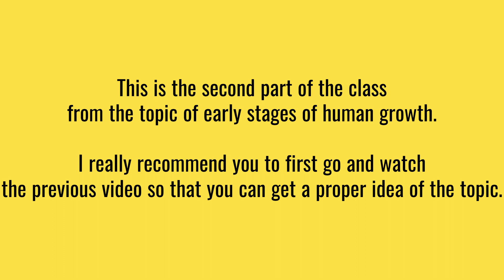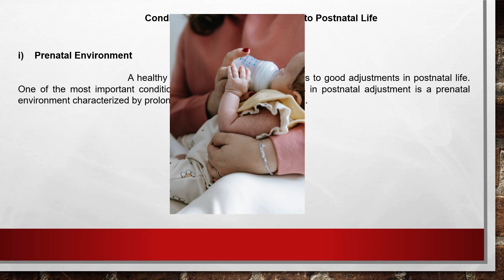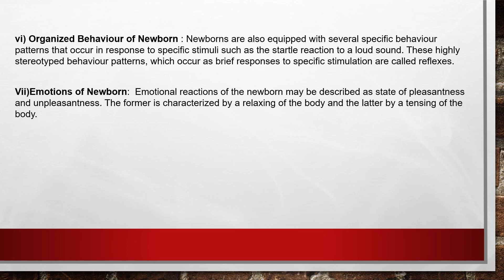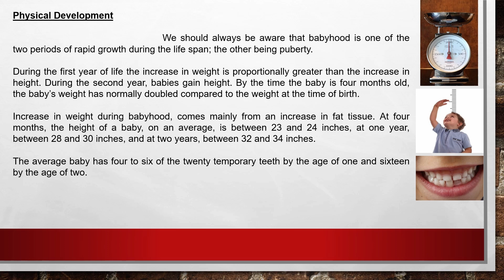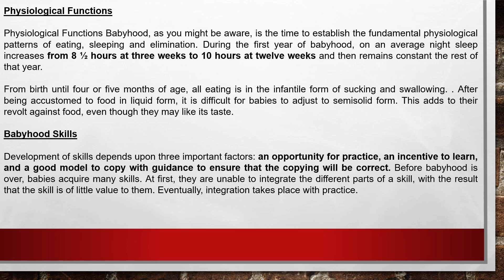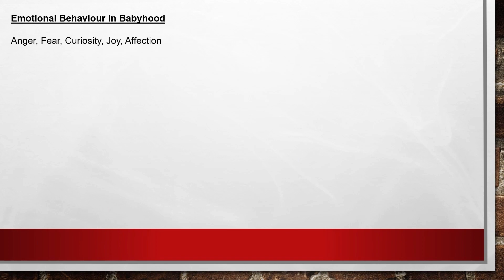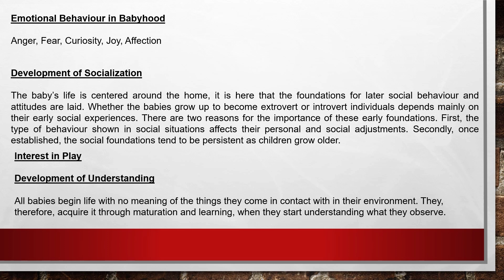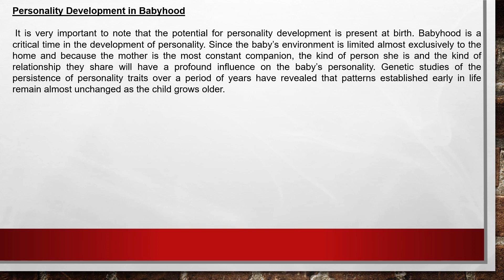INFANCY and BABYHOOD in BSWG/SOCIOLOGY/BIOLOGY | EXPLAINED IN MALYALAM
Hello. in this video i have explained about INFANCY and BABYHOOD from UNIT 3 Early Stages of Human Growth: Biological, Social, Psychological and Developmental Aspects which is a early stage of human growth.